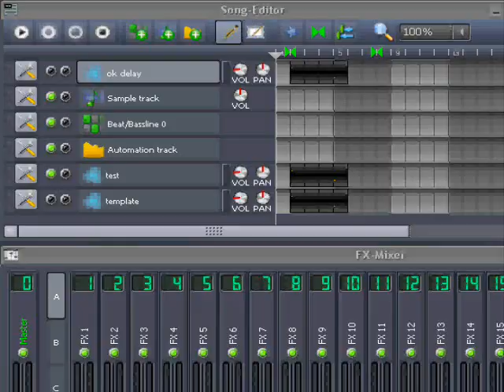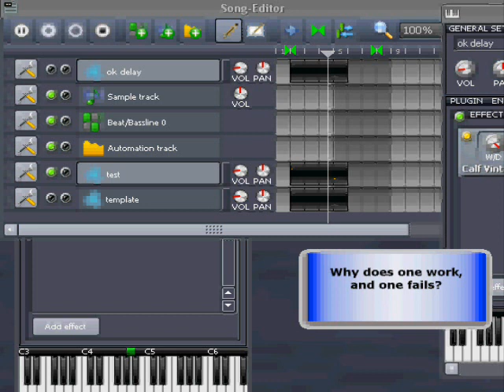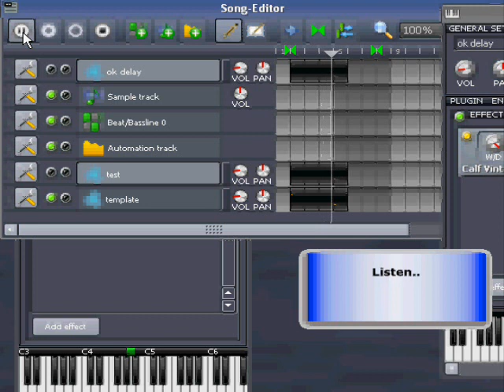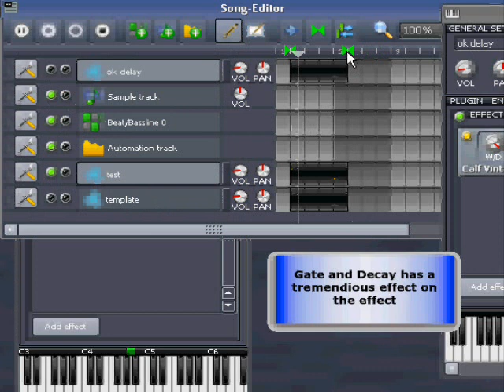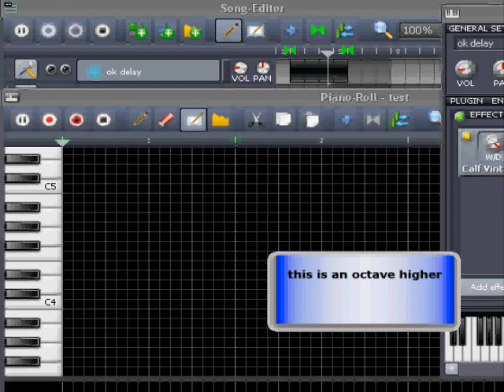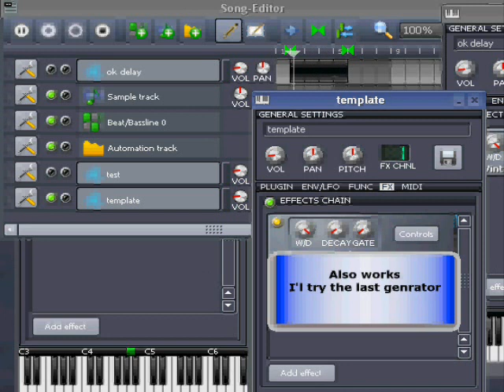insert LADSPA-effects problem.wmv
In this video i adress a problem described by LouigiVerona. Effects inserted directly on the instruments will sometimes fail. I present a win32 0.4.6 solution that i hope also will work on your system.
BR.